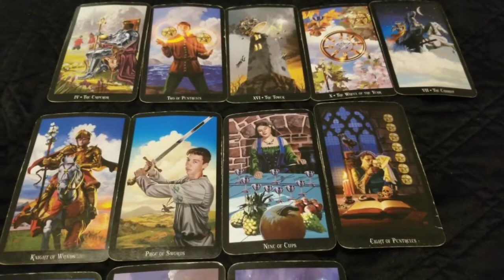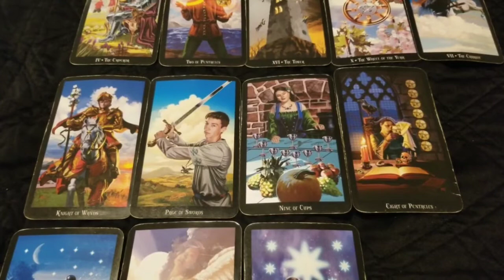Taurus - Quick Q and A (Watch your back)